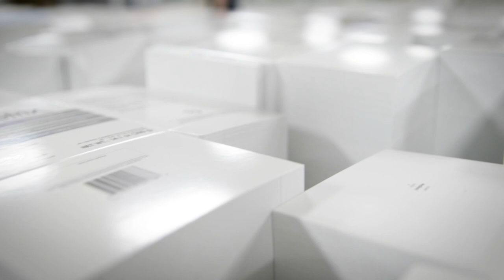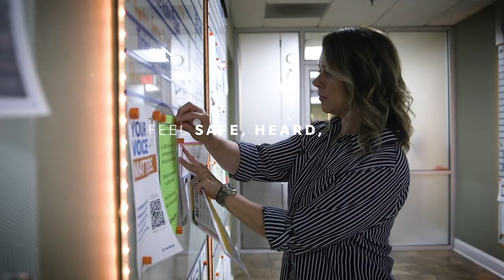WestRock Brand Overview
Connecting people to products through innovative, sustainable, fiber-based solutions.